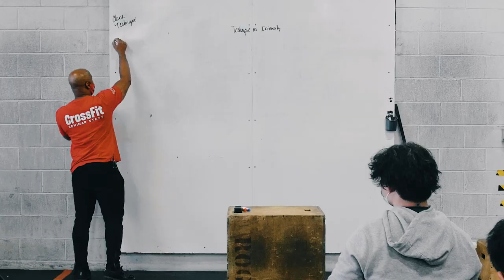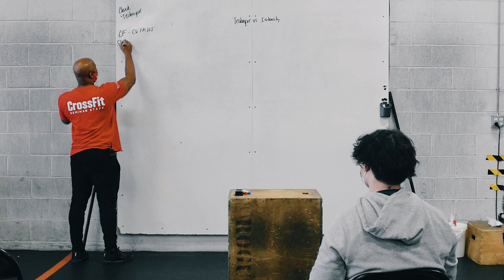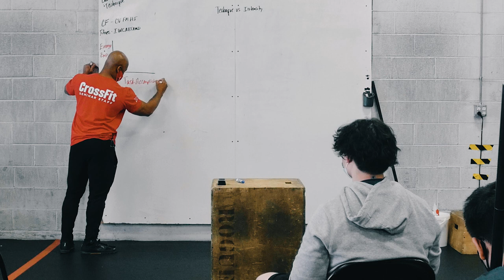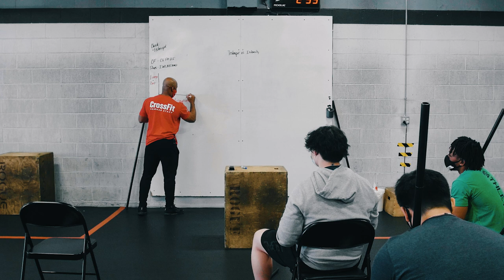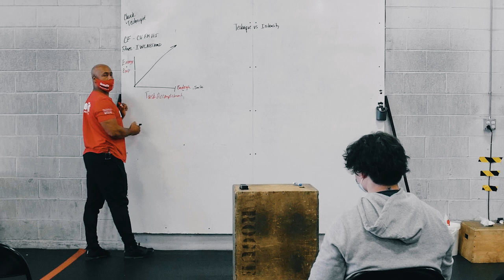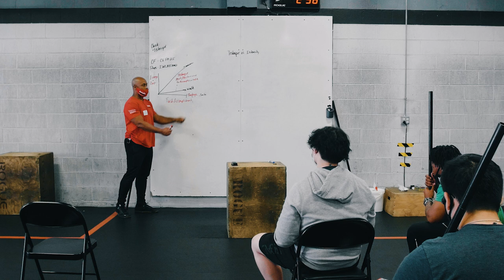Teaching Technique in Philly, Part 1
“One way we could get to the store is by worming,” says Flowmaster Chuck Carswell as he delivers a lecture on technique to a group of young people at CrossFit South Philly in Philadelphia, Pennsylvania, on March 27, 2021.

The course is sponsored by The CrossFit Scholarship Program, which seeks to spark meaningful healthcare changes in underrepresented and underserved communities by providing free access to the CrossFit Level 1 Certificate Course.

Laughter ricochets around the gym as an attendee demonstrates four reps of the “worm,” scooting across the floor on his stomach.

“Knee pads would be important to that, for sure,” Carswell jokes.

The joke was meant to illustrate an important tenet of CrossFit: Technique matters.

Carswell defines technique as the “movements or positions used to accomplish a task.”

“What good technique does …  (is) it helps us minimize the energy expenditure (while) maximizing the task accomplishment,” he says, contrasting walking to the store with worming there. “What poor technique does is it helps us be grossly inefficient and certainly maybe even take more time to be able to make that happen.”

Just as the Level 1 Certificate Course does, the Scholarship Level 1 Certificate Course teaches the fundamentals of the CrossFit methodology. However, it’s also an opportunity for young people in underserved communities to learn life lessons from positive role models they might not otherwise have access to.

After the class agrees that walking would be a far more efficient way to get to the store — while saving some skin — Carswell brings the lesson home.

“When we start looking at the practice of these movements that we’re gonna be doing with you guys over the course of the two days, the idea is to make these things as smooth as possible so you don’t waste energy or waste time with the movements,” he says.

Related